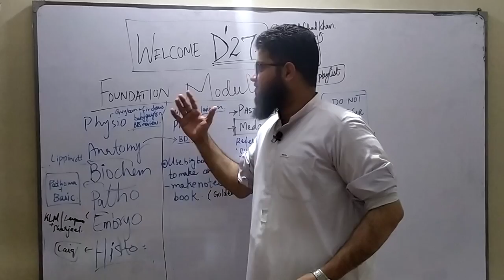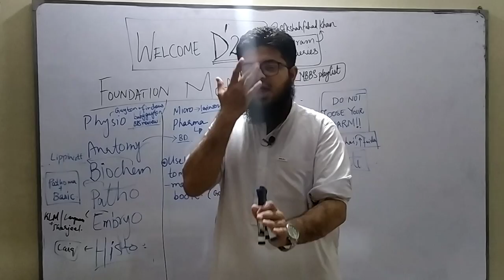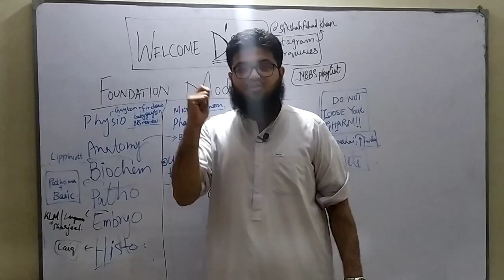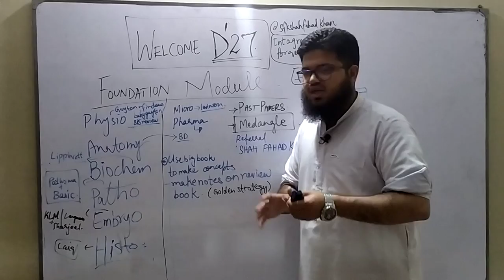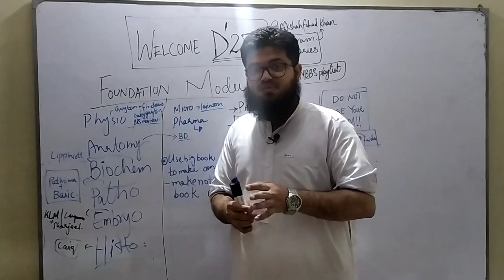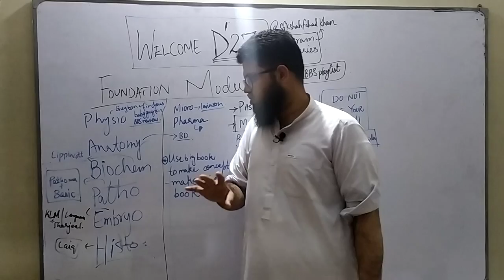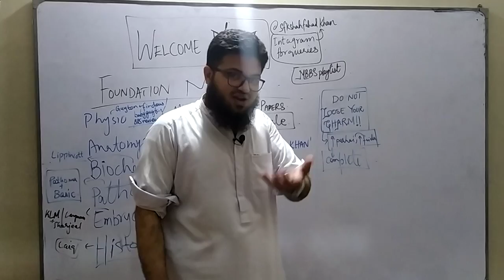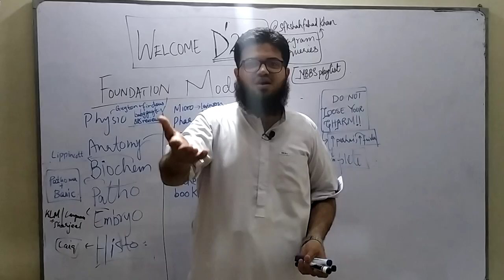WELCOME TO MBBS 1ST YEAR!! | DOW MEDICAL COLLEGE | D'27 WELCOME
medangle.com, give our referral 'SHAH FAHAD KHAN' while accessing.

If you have juniors preparing for AKU/NMDCAT this year, you may share our AKU/NMDCAT playlists with them;

To join our online batch for AKU/NMDCAT or for any sort of queries, text us directly on Instagram; @sfkshahfahadkhan